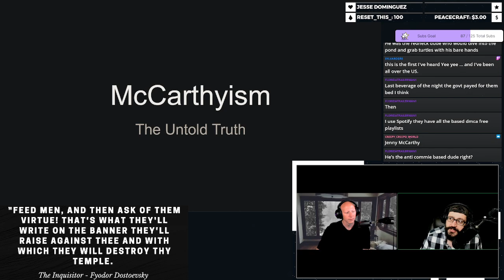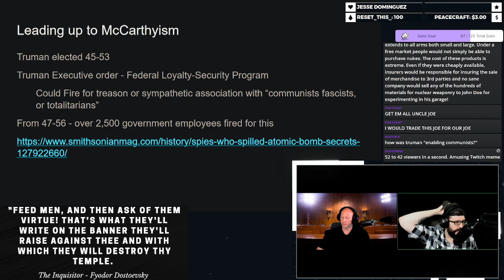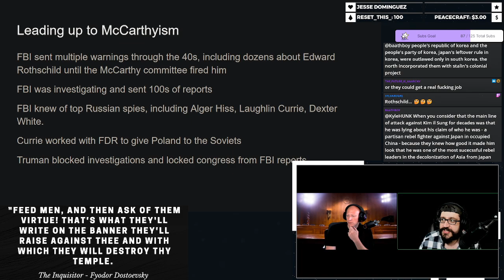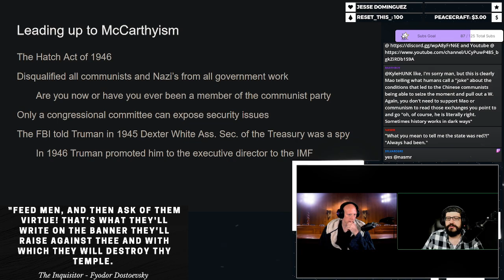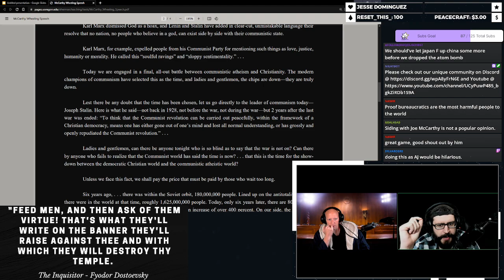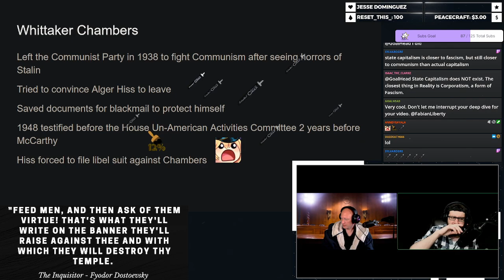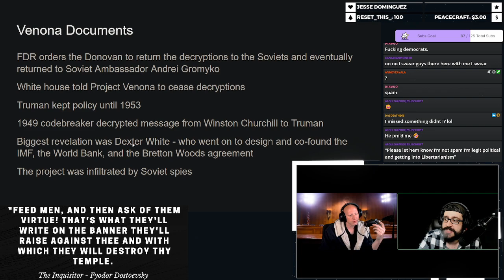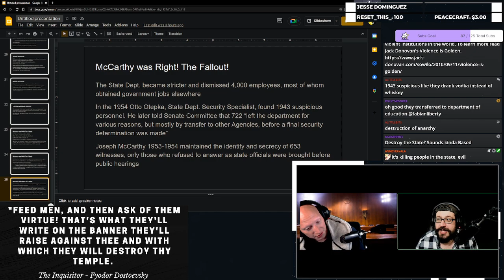McCarthy Was Right!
Joseph McCarthy was a patriot who has been smeared and slandered by the cathedral to suspend your suspicions of the state. Scott lays out the spicy details and shows that truth is often stranger than fiction.

TimeStamps
Intro 00:00
McCarthyism The Untold Truth 00:08
The False Narrative 01:13
Historical Context 06:23
Psychology 10:58
Leading up to McCarthyism 14:54
China and our Spies 52:52
Before McCarthy 1:13:11
Muh McCarthyism 1:16:22
James Forrestal 1:17:44
Whittaker Chambers 1:23:30
Elizabeth Bentley 1:31:20
Venona Documents 1:34:05
Myth of targeting Innocents 1:49:36
McCarthy was Right! The Fallout! 1:51:59
Final Thoughts 2:01:02